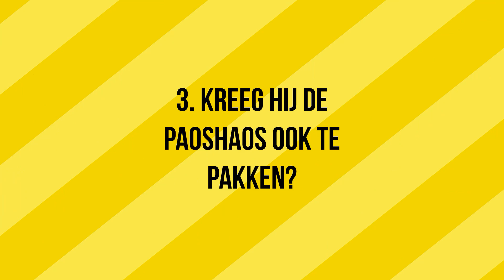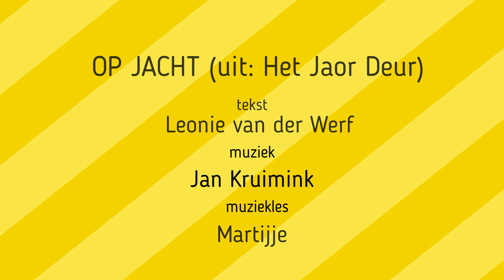Martijje - Aanleervideo - Op Jacht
Een online les door Martijje om het liedje 'Op Jacht' (over de Paashaas) zelf aan te leren.
Tekst zie onder.
Deze video is zonder uitgebreide verwijzing naar sites als wiesneus.nl en Prowise.

*uit liedjespakket 'Het Jaor Deur Met Drentse Kinderliedties', in samenwerking met Huus van de Taol*
*als alternatief voor het door corona afgelaste 'Metzingproject', een cultuurproject op de basisschool in samenwerking met ICO Centrum voor Kunst en Cultuur*

tekst: Leonie van der Werf
muziek: Jan Kruimink
zang in originele opname: Jeroen Rienties

Tekst:
Vannacht zag ik hum lopen
Oh ja ik weet het vast
De sukkelaoden paoshaas
Bij mien oma uut de kast
Ik gung geliek op jacht
’t Was midden in de nacht

Paoshaas, paoshaas, straks bin jij van mij
As ik joe te pakken krieg, dan bi‘j der gloeiend bij
Paoshaas, paoshaas, pas mar hiel goed op
As ik straks een hap neem, hej gien oor meer an de kop

Hiel zachiesan uut huus
De paoshaas achternao
Ik zag nog net zien steertie
An het ende van de straot
Het was een stoere jacht
Zo midden in de nacht

Refrein

Ik zöcht de hiele nacht, ’t weur bijna al weer licht
Ik kreeg hum niet te pakken en mien ogen vulen dicht
Mar koj hum ooit ies tegen, zuj hum ooit ies zien
Geef dan mar een seintie, dan haal ik hum misschien

Refrein